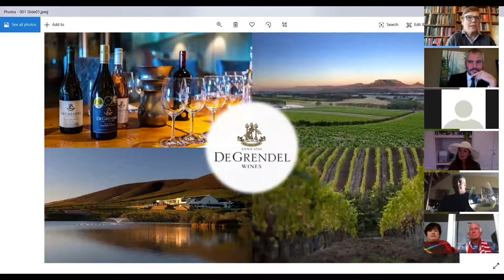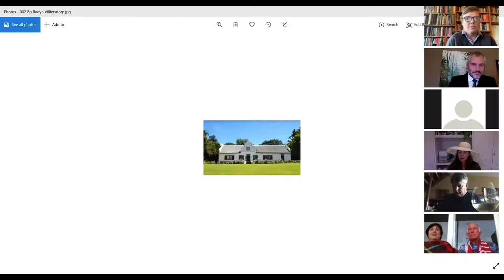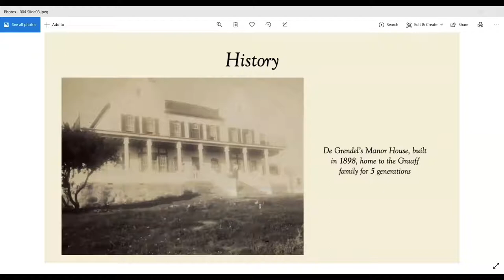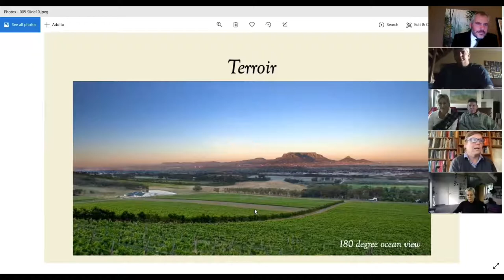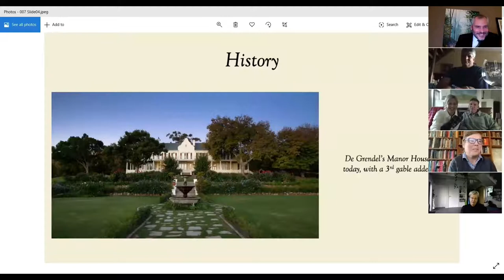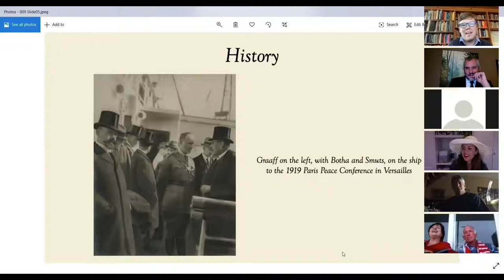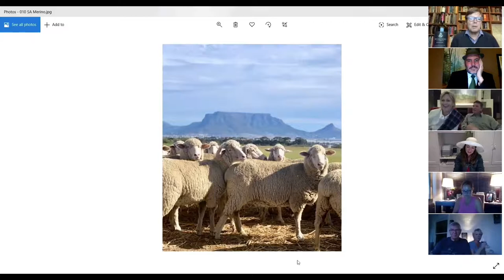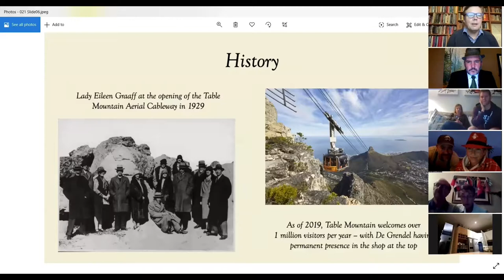0015 LIATOC De Grendel (02/05/2020)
The 15th 'Love in a Time of Corona' session was with Sir De Villiers Graaff and Charles Hopkins where we got some special insights and stories behind the De Grendel wines.

Such amazing history, a beautiful farm, social and sustainable practices and of course delicious wines.